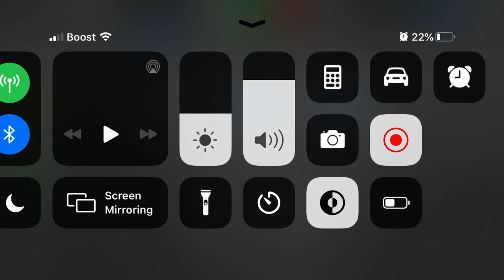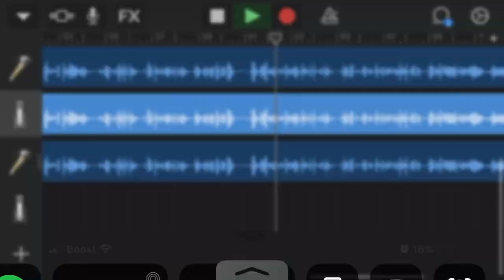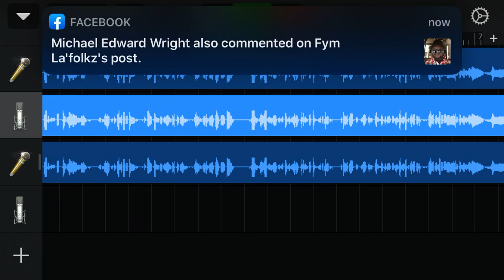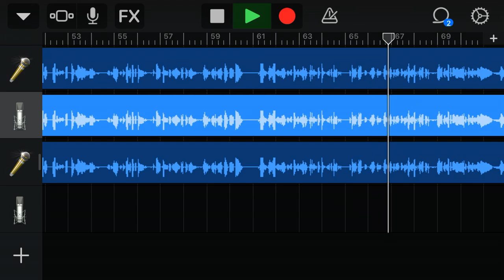Get it right